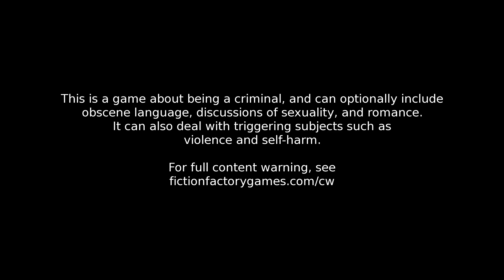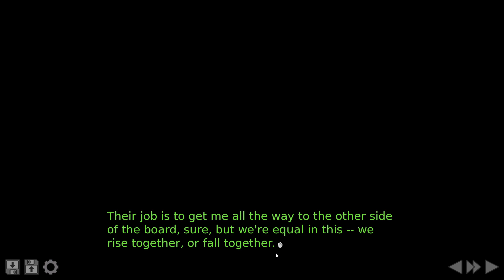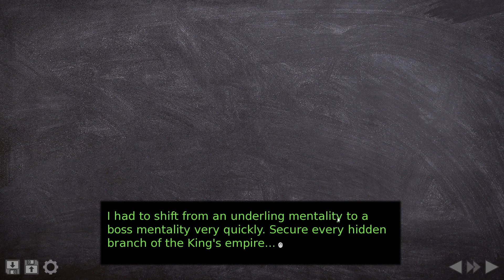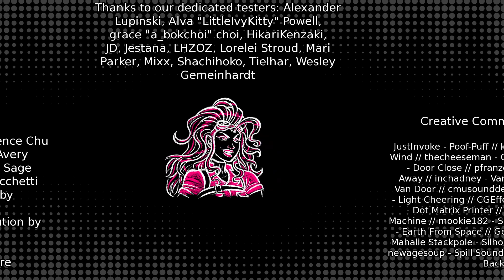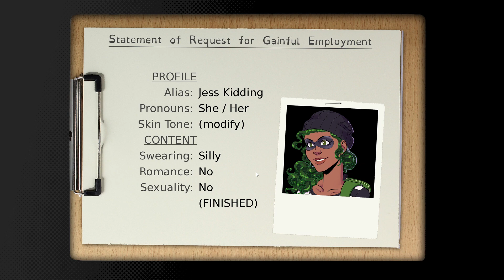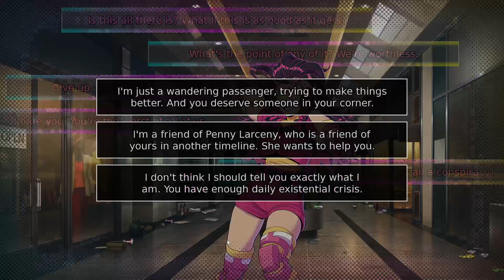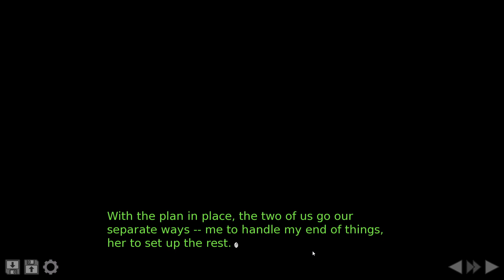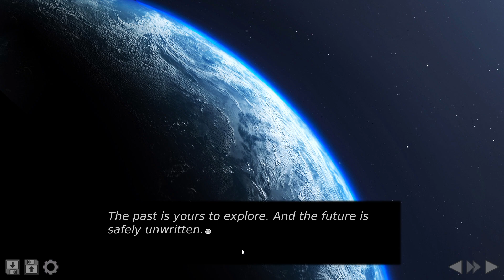Penny Larceny: Gig Economy Supervillain - Part Nine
A recording of me playing Penny Larceny: Gig Economy Supervillain by Fiction Factory Games. Set in the present in a world of capes and masks--heroes and villains, the main character is Penny Larceny, a grifter, con artist, and catburglar barely scraping by. Guide Penny through heists for supervillains and romance one of them (or a cape) or just stick to casual sex or friendship or nothing at all! Choose your alias, pronouns, and skintone.